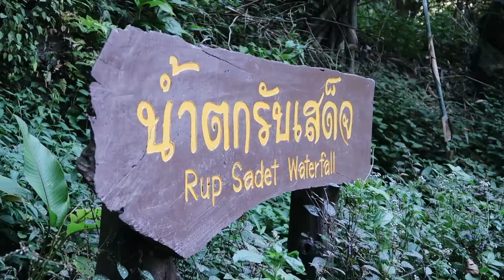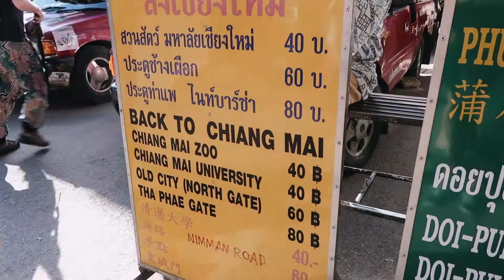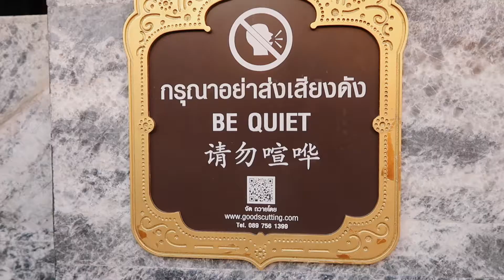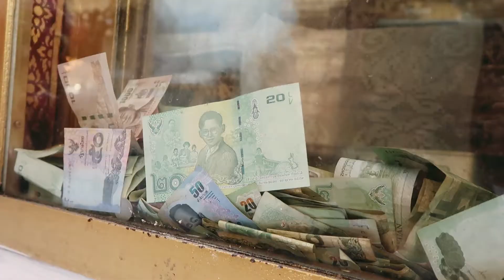DOI SUTHEP · THE MOST ICONIC PLACE IN CHIANG MAI | TRAVEL VLOG #37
If there's one thing everyone does when they visit Chiang Mai, it's going to see the temple at the top of the Suthep Mountain, which everyone just refers to as Doi Suthep – but there's a reason why everyone goes there, and in today's vlog we join the crowds!

The entrance to Doi Suthep is 30 baht for foreigners, and you can get there either by scooter or songthaew. We always take our scooter, but a songthaew from the foot of the mountain is only 40 baht. There's no reason not to go. Except if you hate stairs. Then I guess that would be a reason. There's a lot of 'em.

Hi there! I'm Anne-Li – Danish girl, globetrotter, travel vlogger, blogger and digital nomad traveling the world with my partner in crime and long-term boyfriend Mathias. Spending a month in Budapest every summer taught us that traveling does not have to be expensive and that slow travel is the way to go – for us. We have been traveling full-time since September 2016, and we usually base ourselves in one place for at least a month or two. This way of traveling is not only budget friendly – it also means that we can take our time and really explore and enjoy the place we're in. We eat local food, shop at local markets, meet local people and enjoy experiencing different cultures – all the while seeking out the best wifi and exploring everything there is to explore. Everyday is another adventure, and we’d love for you to be part of it!

Let's go!

Dyalla – Half Past Love
Dyalla – Be With You
Dyalla – Close Tonight